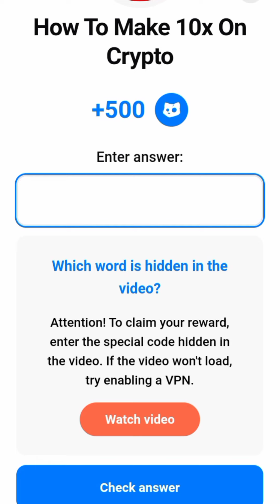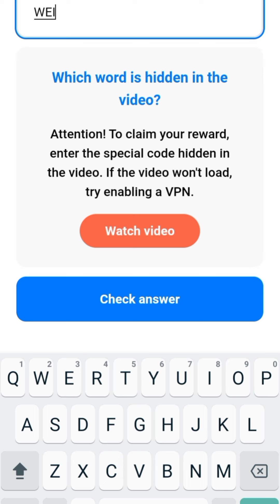how to make 10x on crypto cats code | futures trading part 1 cats code | futures trading part 2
how to make 10x on crypto cats code | futures trading part 1 cats code | futures trading part 2 cats Code